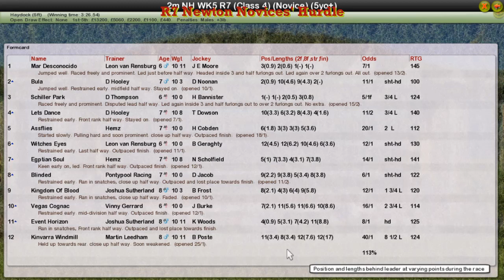NH WK5 R7 Newton Novices' Hurdle